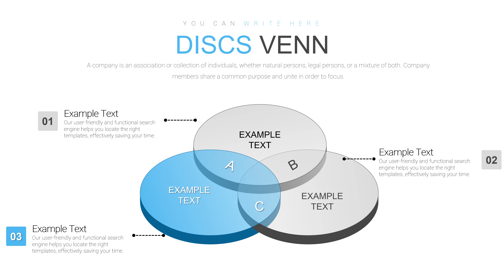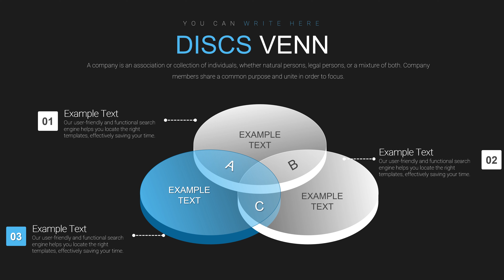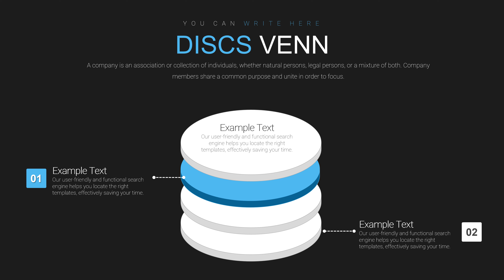3D Venn Charts Template for Keynote Presentations | Enhance Your Data Visualization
Looking for an effective way to present overlapping data sets? Our 3D Venn Charts Template for Keynote is the perfect solution for creating visually appealing and informative presentations. This template allows you to clearly demonstrate relationships between different categories, making your data easy to understand at a glance. Whether you're delivering a business report, educational presentation, or project proposal, the 3D Venn Chart enhances your data storytelling by adding depth and clarity to your visuals.

A Venn diagram is a tool used to show all possible logical relationships between a collection of sets. It’s widely used in fields like mathematics, statistics, and business analysis. This 3D version takes it a step further by making your presentations more engaging and dynamic.

Use our 3D Venn Chart template for Keynote to:

Compare and contrast data sets
Showcase intersections between different categories
Visualize relationships in a clear and professional way
Download this template now and elevate your presentation game!